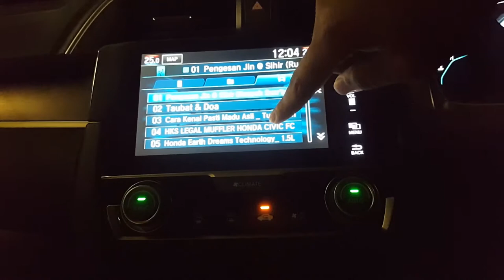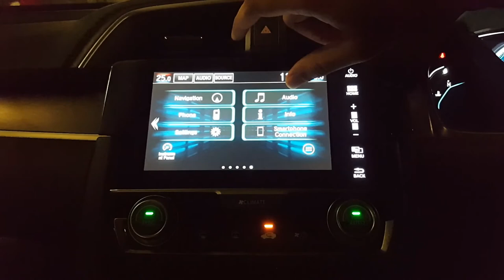Watch Movie on Screen | Honda Civic